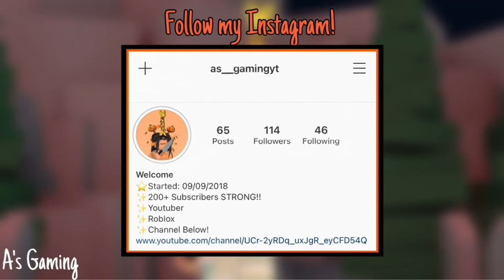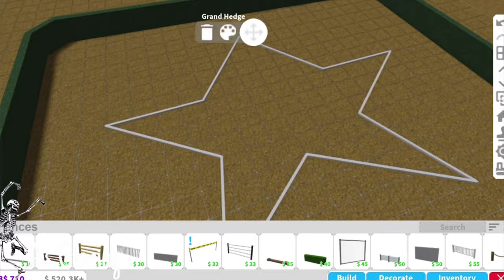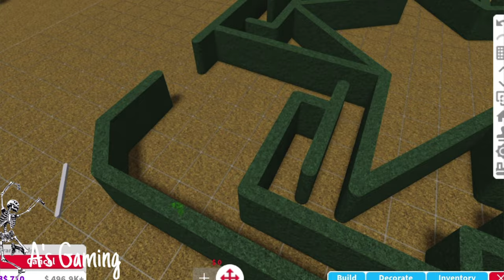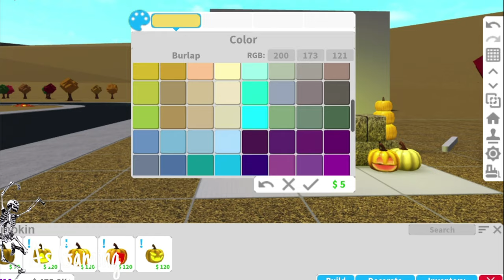Spooky Maze | Speedbuild | 54K | Halloween Special | Bloxburg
Basement
Advanced Placement